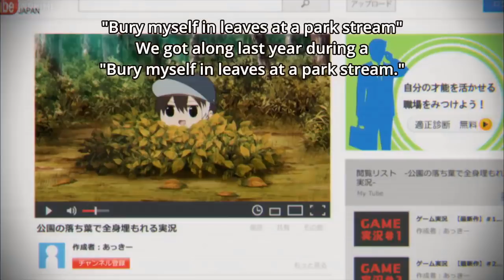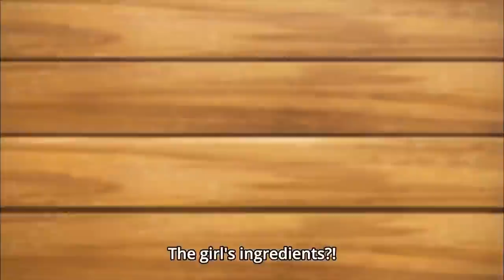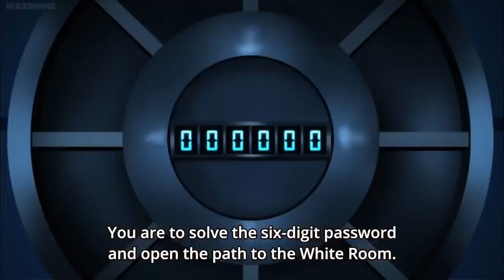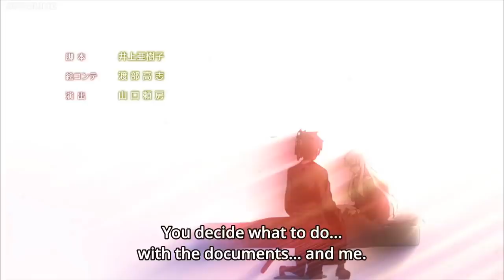Yuzu the Good Yandere Moments - [Nakanohito Genome (Jikkyouchuu)]